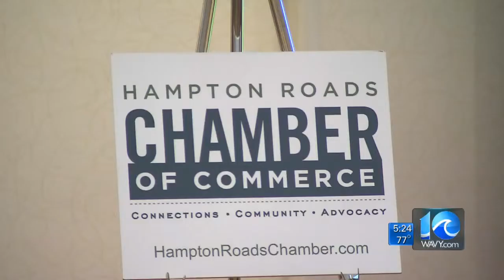State of the Schools address in Chesapeake